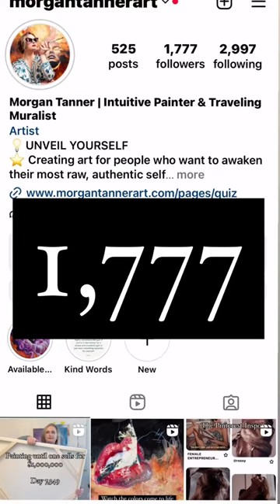What’s your guess 🤔 And how close were you?!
What’s your guess 🤔

And how close were you?!